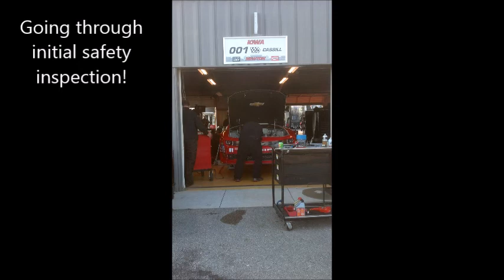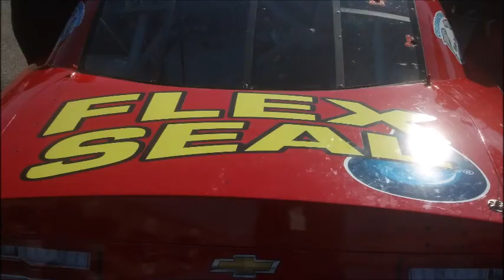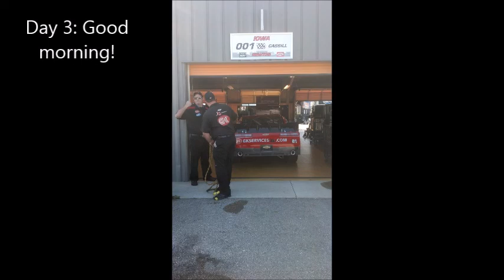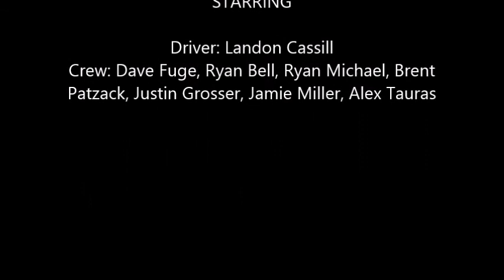JDM and Landon Cassill Visit Iowa Speedway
I'm really sorry for posting this so late! Anywho, here is the brand new JDM and Landon Cassill Visit Iowa video. I wasn't able to get all the footage I wanted, but at least you have some sweet video from the spotter stand! The music choice was inspired by Landon's performance this weekend. The lyrics are spot on! A big thank you to G&K Services for coming on board with us!